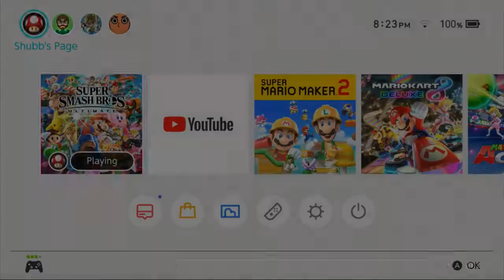THE GREATEST CUSTOM STAGES - Smash Ultimate with Friends!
I played Smash Ultimate for a couple of hours with some of my friends. We had so much fun playing Free-for-All on some wacky custom stages! Please, for your own sanity, watch this entire video and laugh the entire way through!
This video is longer than my normal videos, so watch the video for a little bit, then come back to where you left off. I feel you'll get way more enjoyment out of this if you split it up like this.

Both RBBeast and Meme Ma do not have active channels as of this moment.

Shubbscribe!